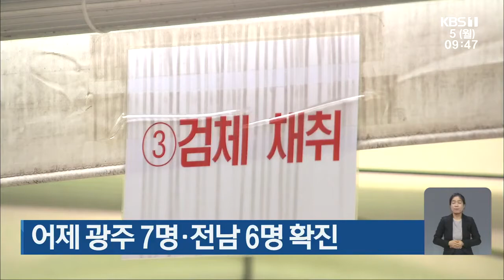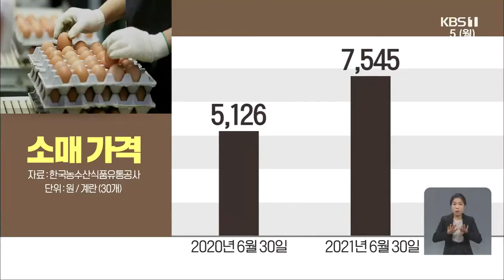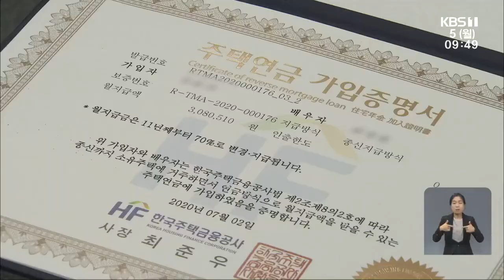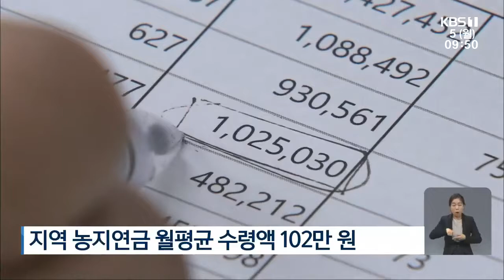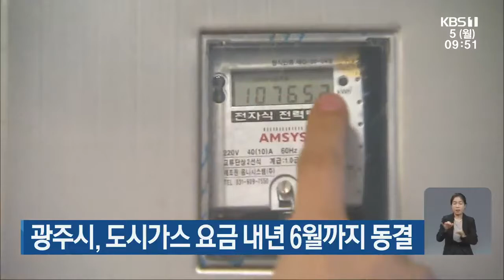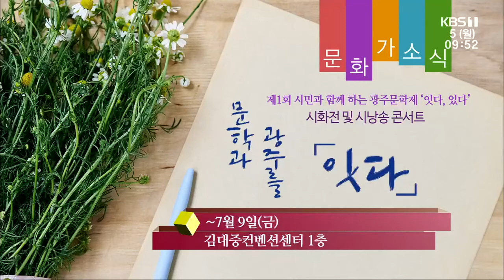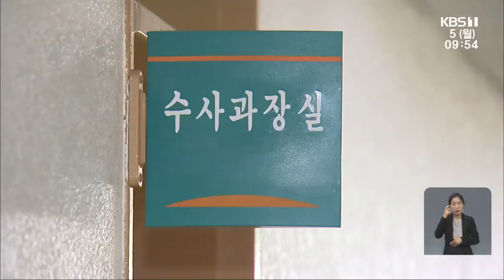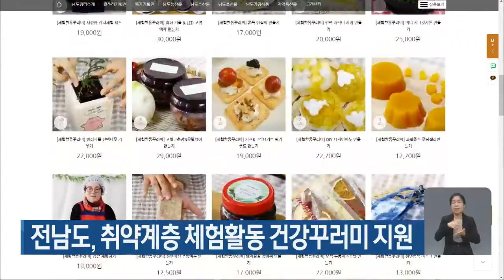[2021.07.05(월) KBS뉴스]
‘지각 장마’ 시작…오늘부터 다시 많은 비
광주시, 장마철 ‘폐수 무단방류’ 등 합동 점검
어제 광주 7명, 전남 6명 확진
달걀 가격 고공행진…언제 안정되나?
매달 3백만 원 수령…대체연금 효과 톡톡
광주시, 도시가스 요금 내년 6월까지 동결
[문화가소식] 피아니스트 이지은이 들려주는 연가곡 이야기 外
[날씨] 광주·전남 장마전선 다시 북상…최대 200mm↑
어머니 시신 강물에 빠뜨린 60대 아들 입건
'SWEET2021' 신재생에너지 전시회 8일 개막
전남도, 취약계층 체험활동 건강꾸러미 지원
'광주시-대학 기획처장 협의회' 구성
대한민국 사회적경제 박람회 폐막